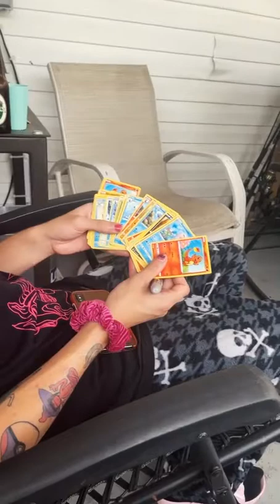Robb Bank$ Florida Tour ft Yung Pajamas and Larry Cartier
Robb Bank$ Florida tour 2021